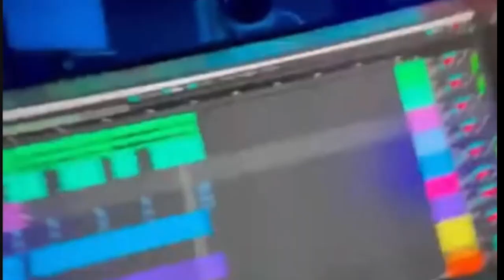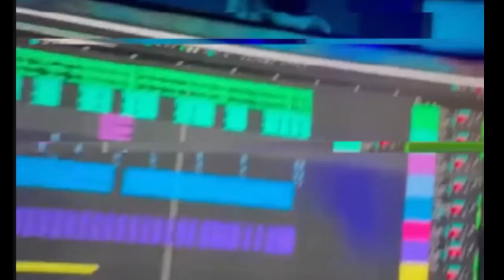Call Me Up - CG5 [Full Version] (Unreleased Song)